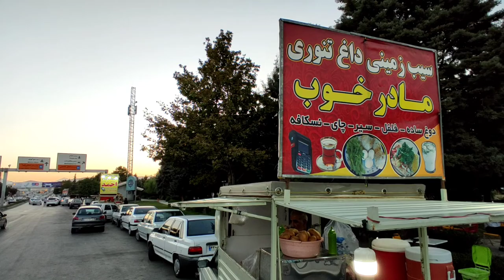It's the most delicious and healthy street food in the Urmia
This local cuisine contains potato, tomato, egg, onion, some vegetables and local bread.